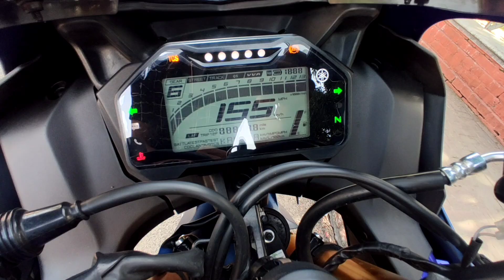Yamaha R15V4 Genuine Spare Parts Price List👍|| Part 2 ||R15V4 Full Body Parts Price🤔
Background music name Soulicious

        goutam rider
   From Jammu (India)